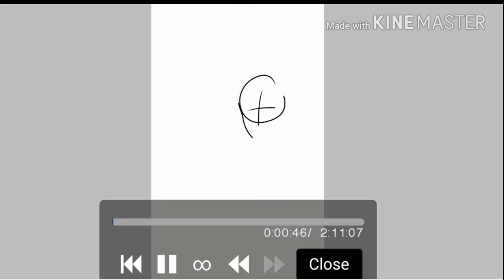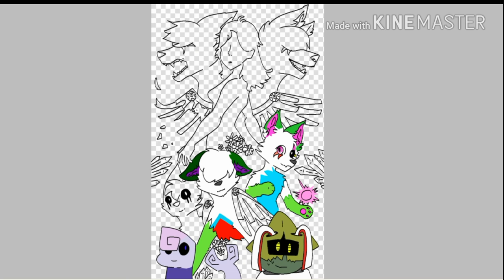"Goodbye to a good friend" [SPEEDPAINT]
I fking hate this thing when Youtube decides to delete all the things I've written in the description. F you Youtube.

Characters: none belong to me and I'm not telling the creators Youtube channels name for reasons.

So... This is kind of like a final gift?..

I will be unsubscribing this person channel and make sure I won't somehow come to her channel again :) I'll give you the pErSonAL sPaCe.

Also the girl is kind of naked? FIGHT ME.(She's not a character, she's what I tought this person would maybe look irl) But I  tought adding random clothes on her would ruin the picture so I kept her like that... It doesn't show anything inappropriate(?)  Only a side view of boobs. And they're NATURAL PART OF WOMANS BODY. WE WERE BORN NAKED. Just.. deal with it.

I don't think she will see this but,
She was my best online friend EVER, the best in ROLEPLAYING and making EPIC AND EMOTIONAL ROLEPLAYS, my biggest inspiration, and the person who got me serious about drawing. I'm grateful of all these years of friendship with her and I'm sad it has to end now but I still respect her choices and hope she will have a bright future.

sayonara.